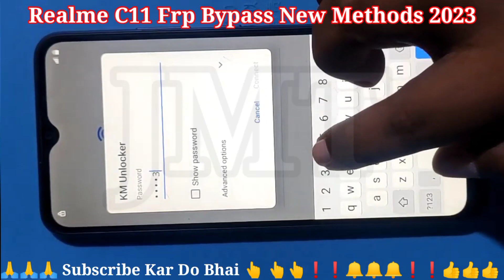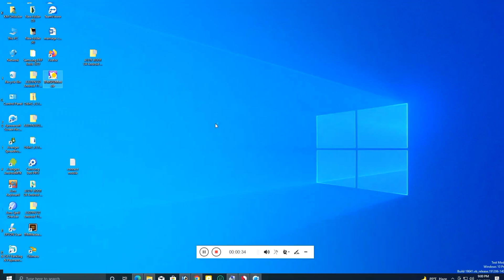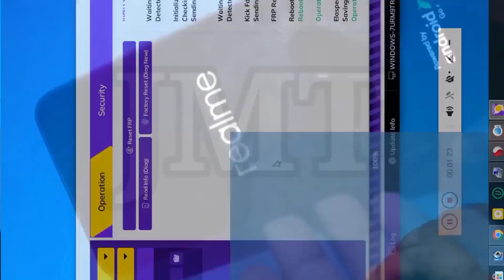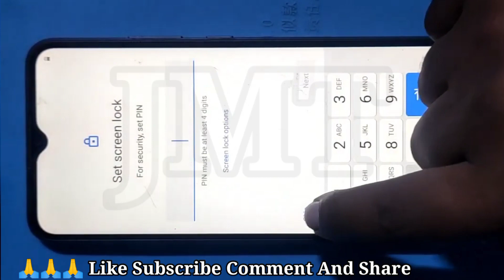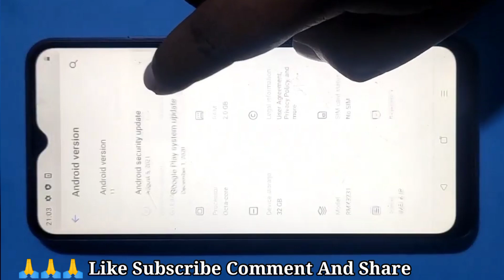Realme C11 FRP Bypass | New Trick 2023 | RMX3231 FRP Bypass | Realme RMX3231 Google Account Bypass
realme c11 frp bypass umt
realme c11 frp bypass code not working
realme c11 frp bypass android 12
realme c11 frp bypass unlock tool
realme c11 frp bypass mrt
realme c11 frp bypass code
realme c11 bypass google account
realme c11 2021 google account bypass
realme c11 bypass password
realme c11 phone review
realme c11 frp code
phone realme c11 price
realme c11 frp bypass miracle box
realme c11 tricks
realme c11 old price
realme c11 google account remove
how to factory reset realme c11
realme c11 frp bypass cm2
is realme c11 still available
realme c11 frp bypass tool download
realme c11 remove password
frp realme c11 2021
frp realme c11
realme c11 android 11 frp bypass
realme c11 frp bypass file download
realme c11 2021 frp bypass file
meaning of frp bypass
realme c11 have face unlock
realme 5 frp bypass code
frp bypass realme c11
how to bypass frp realme c11
realme c11 phone details
realme c11 frp
realme c11 2021 frp bypass mrt
will realme c11 get android 11
realme c11 alternative
realme c11 2021 frp bypass without pc
bypass frp realme c11 tanpa pc
realme c11 rmx3231 frp bypass
realme c11 rmx2185 frp bypass
realme c11 frp lock remove
realme c11 bad review
realme c11 frp bypass spd
realme c11 remove google search bar
realme c11 spd frp bypass
is realme c11 good phone
is realme c11 worth buying
is realme c11 good
how to reset realme c11 phone
realme c11 2021 frp bypass umt
bypass frp android 11 samsung
bypass frp realme
realme c11 2020 frp bypass
realme c11 2021 frp bypass android 11
realme c11 2021 frp bypass 2022
realme c11 2021 frp bypass 2023
Realme C11 2023 RMX3231 FRP/Google Lock Bypass Without PC
realme rmx3231 frp google lock bypass Without PC
realme rmx3231 frp bypass without pc
realme rmx3231 google account bypass
realme c11 2021 frp
realme c11 2021 frp lock remove
realme c11 2021 android 11 frp bypass code not work
how to break realme c11 2021 rmx3231 frp lock
realme c11 2021 rmx3231 frp bypass without pc
realme c11 2021 frp bypass using umt
realme c11 2021 frp bypass using mrt
realme c11 2021 rmx3231 frp bypass code not working solution
realme c11 2021 frp bypass using unlock tool
realme c11 2021 google account
realme c11 2021 google account bypass miracle
realme c11 2021 rmx3231 ka frp bypass kaise kare
realme c11 2021 rmx3231 ka frp lock kaise tode
realme c11 2021 rmx3231 ka frp lock kaise hataye
how to bypass frp lock realme c11 2021
how to break realme c11 2021 frp lock
realme c11 2021 rmx3231 google account lock remove
how to bypass frp lock realme c11 2021 rmx3231
realme c11 2021 rmx3231 frp bypass
realme c11 2021 frp bypass code not working solution
realme c11 2021 frp bypass without any box
realme c11 2021 rmx3231 ka google account lock kaise tode
realme c11 2021 rmx3231 ka google account lock kaise remove kare
realme c11 2023 frp unlock
realme c11 2023 rmx3231 frp unlock
realme c11 2023 google account bypass code not working solution
realme c11 2023 android 11 google account lock remove
realme c11 2023 google account lock remove without pc
how to remove google account lock
how to bypass google account realme c11 2021
how to bypass google account lock realme c11 2021
realme c11 2021 ka google account lock kaise tode
how to break google account lock realme c11 2021 rmx3231
how to remove google account lock realme c11 2021
how to break google account lock realme c11 2021
realme c11 2021 ka google account lock kaise hataye
how to bypass google account lock realme c11 2021 andrid 11
realme c11 2021 frp unlock
Jagdamba Mobile Technical
all realme android 11 frp bypass code not working solution